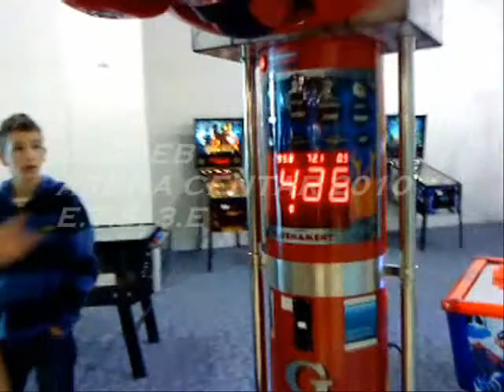power punch mikulic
arena zagreb 2010.